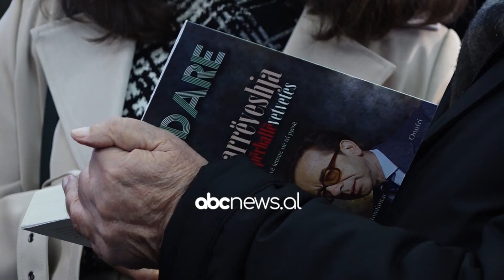"Kadare në vagje", dedikim për 87-vjetorin e lindjes së shkrimtarit | ABC News Albania